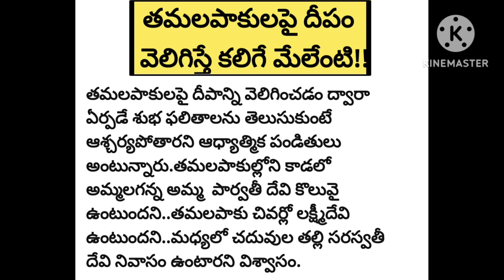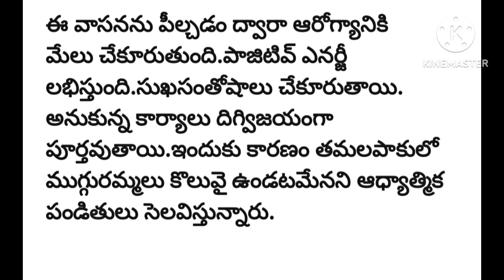తమలపాకులపై దీపాన్ని వెలిగిస్తే కలిగే మేలేంటి|@devotionalchannel321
మనకథలు-సంప్రదాయాలు